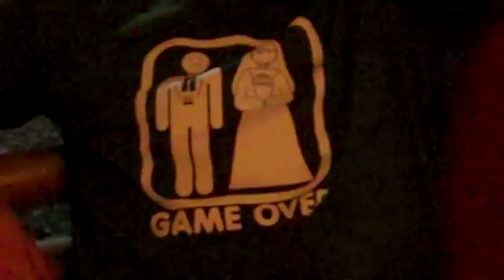Bar at the Night Market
Video done my Ms. Cowan.  Notice the shirt I'm wearing in the video.